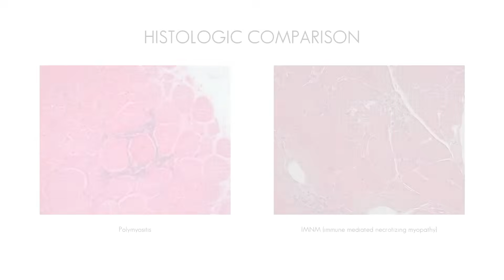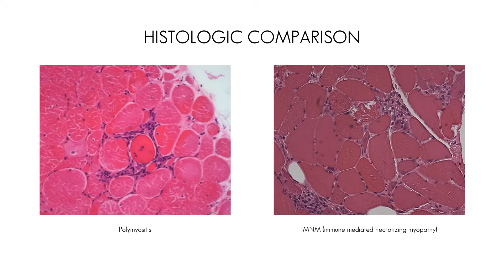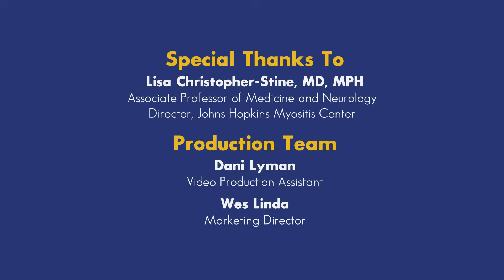Polymyositis Overview : Johns Hopkins Myositis Center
Polymyositis is an autoimmune disease that causes inflammation in the muscles. It’s also commonly paired with other rheumatic diseases such as scleroderma, rheumatoid arthritis, or lupus. In this video, Dr. Lisa Christopher-Stine, the Director of the Johns Hopkins Myositis Center, explains the basics of polymyositis.